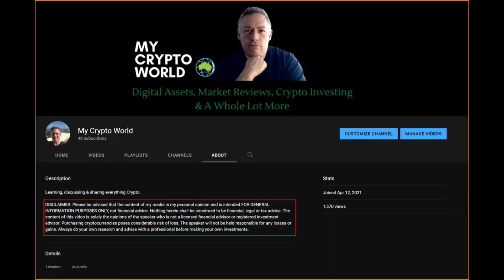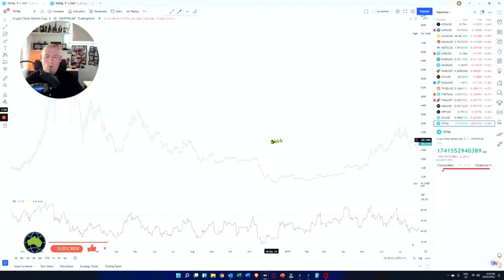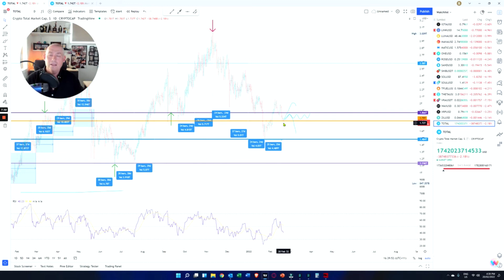The Perfect Crypto Setup Feb 20, 2022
and get $10.00 worth of free Bitcoin when you sign up for a trading account

If you like my content you can now buy me a beer anytime you like

Peace